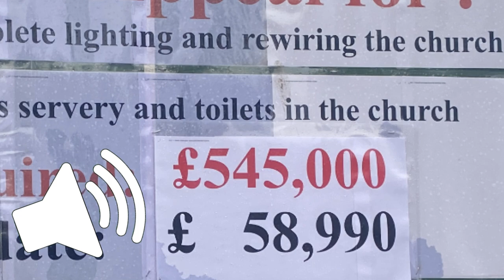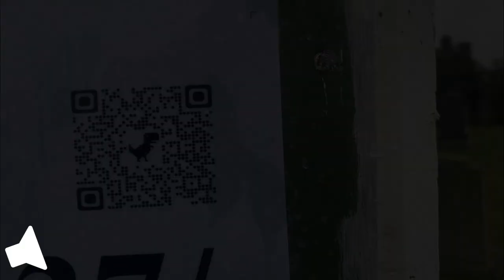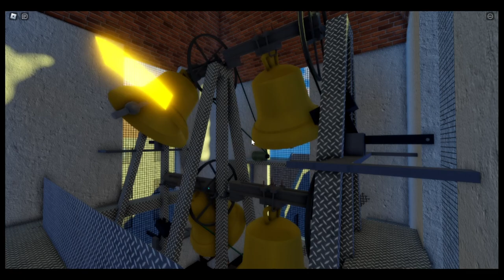Italian Bells! Free Bellringing (Italian Bells), Roblox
Today I check out a game set in the beautiful European country of Italy!
Donate to St. John The Baptist Church, Tideswell (The Cathedral of the Peak)